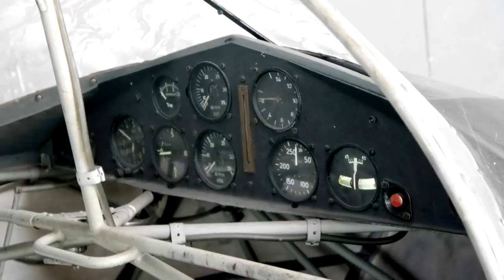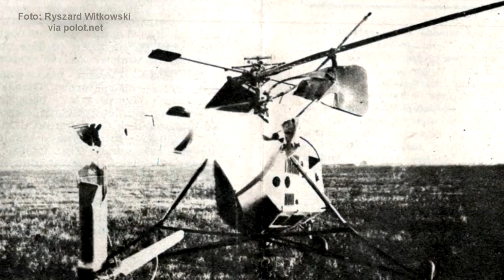Pierwszy polski śmigłowiec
Ile mógł unieść osób, w jakich latach powstał i jaki element okazał się najtrudniejszy do zdobycia? Historia pierwszego polskiego śmigłowca - SP-GIL.